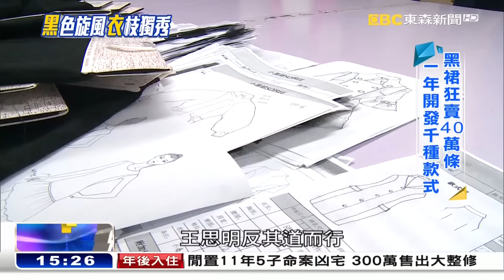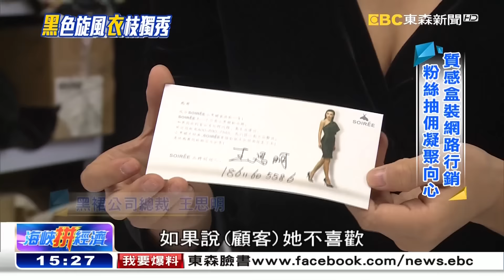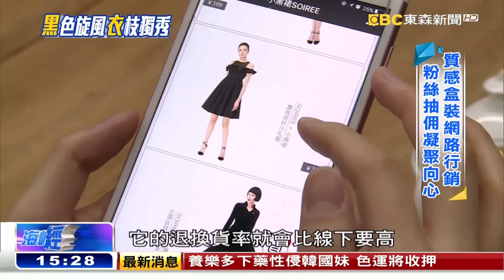任憑時尚爭奇鬥妍 黑色優雅一枝獨「秀」發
節目一開始，要帶您到北京看場時尚秀。但是，這場秀，沒有鮮豔的色彩，模特兒身上，全都是黑色。您可能覺得，時尚，不就是爭奇鬥妍嗎？黑色會有市場嗎？答案可能大出您的意外，單單靠黑色的裙子，這個大陸品牌，每年就能賣出40萬件，震驚同業。